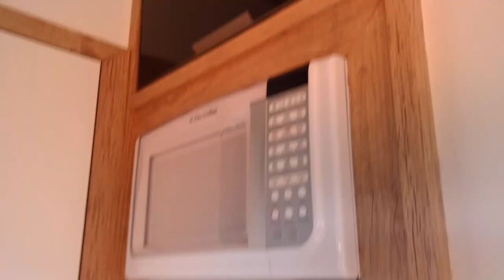Mercedes 710 edição especial de 50 anos transformado em Trailer uma CASA sobre Rodas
Impecável